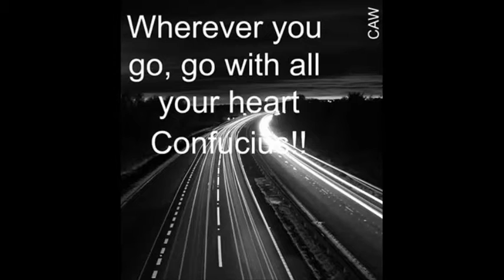12 Rockie Fresh Im Ready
An artist out of Chicago, Illinois.